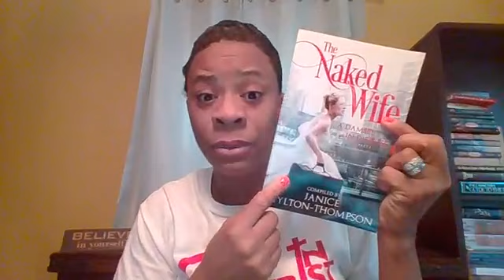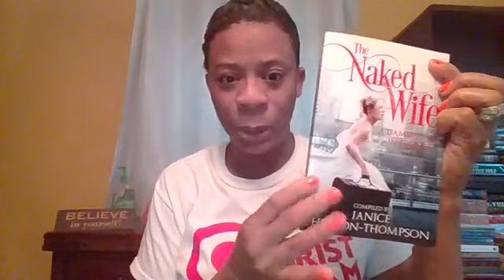Have You Felt Like Ayesha Curry & Wanted Other Males Attention? + When I Was Snubbed By Other Women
Ayesha Curry Insecurities & Wanting Male Attention + When I Was Snubbed By Other Women is an eye-opening confession.
What are your thoughts on what Ayesha said?